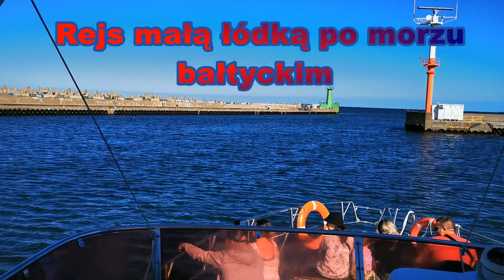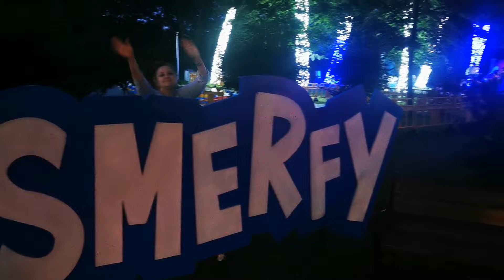Wakacje Władysławowo - Chłapowo oraz widoki z Drona na okolice